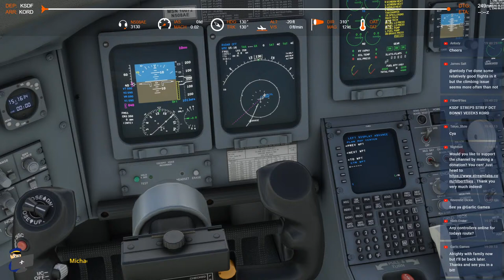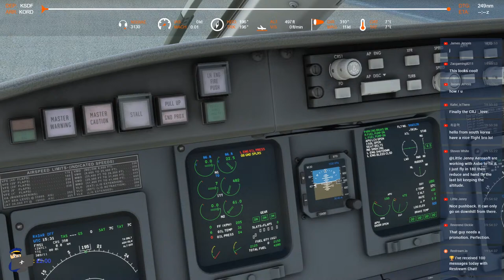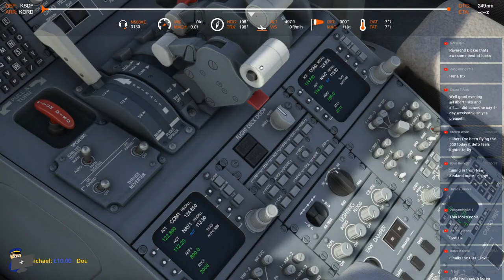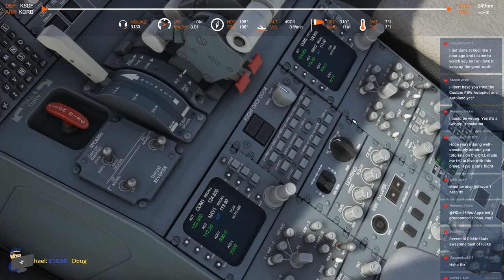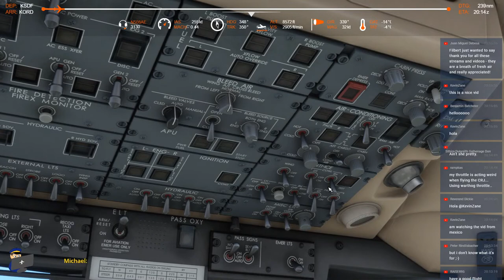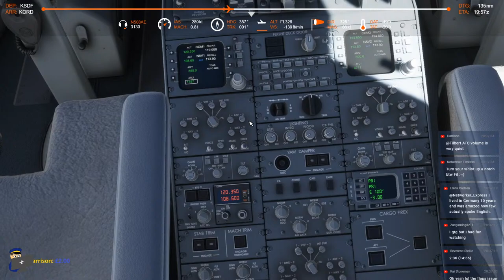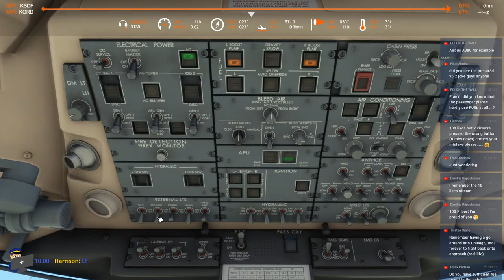MSFS 2020 | VATSIM | Louisville - Chicago O'Hare (AA3130) | CRJ700 Full Flight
Picking up where we left off in Louisville, Kentucky, we'll be flying the Aerosoft CRJ700 on American Eagle flight AA3130 from Louisville (KSDF) to Chicago O'Hare (KORD). As always, fantastic add-on airports at both ends of this route, both by FSDreamTeam.

Scheduled flight time: 1 hour 28 minutes

STD: 11:12 local
STA: 11:50 local

SYSTEM SPECS
i7 8700k processor
32GB RAM